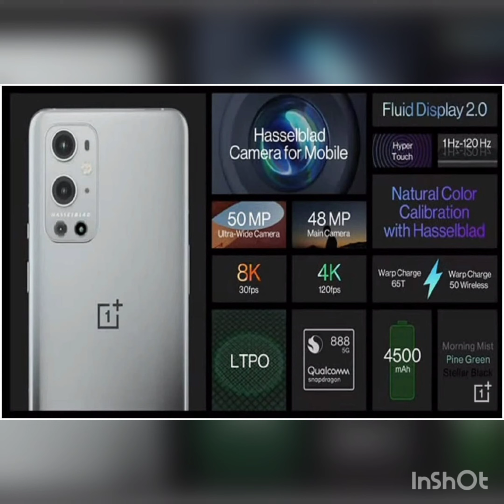Specification of One Plus 9 series Phone